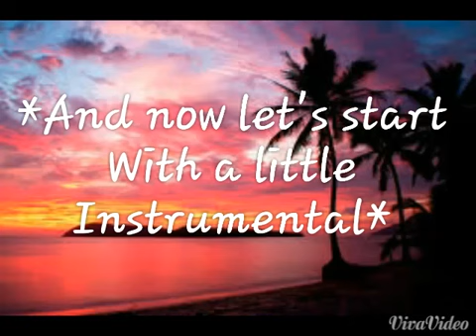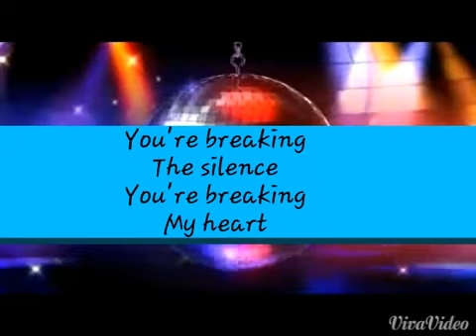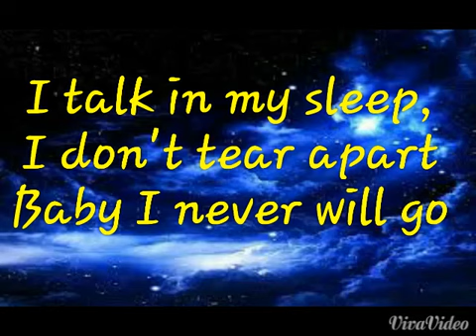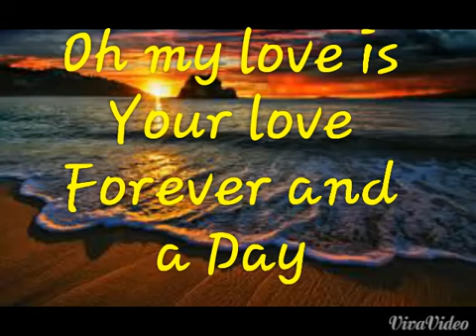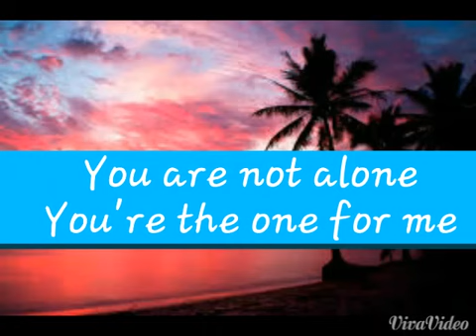Modern Talking You are not alone w lyrics YouTube